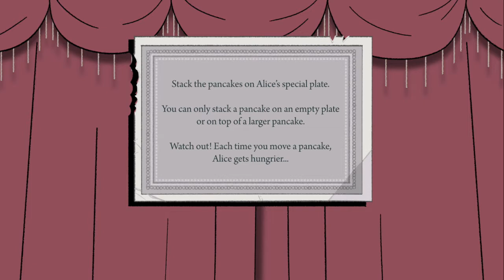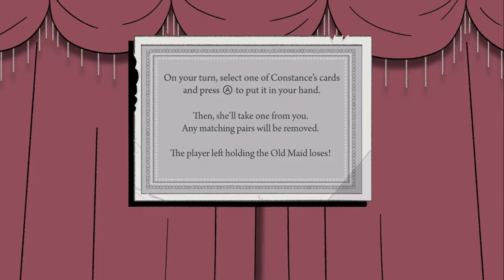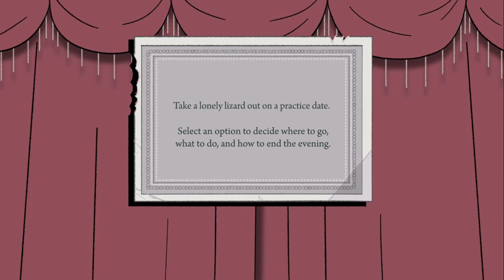Later Alligator - Part 6: Visual Change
In this part, we read a short visual novel.